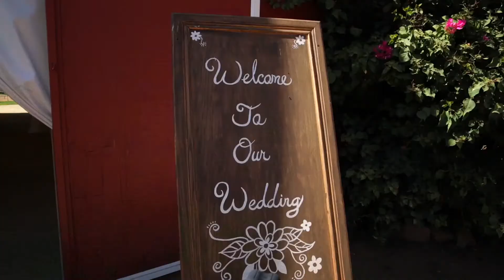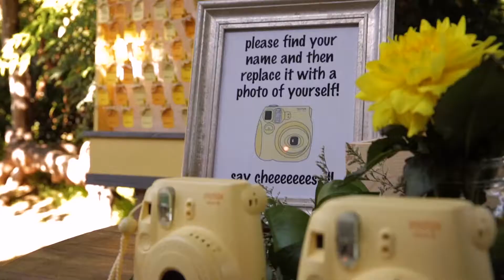Bheau View Ranch Wedding | Tatiana + Kevin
Bheau View Ranch Wedding Videographer | Anything Everything Productions | anyeverypro.com
Venue: Bheau View Ranch | 424 Cox Rd, San Marcos, CA 92069 | bheauviewranch.com